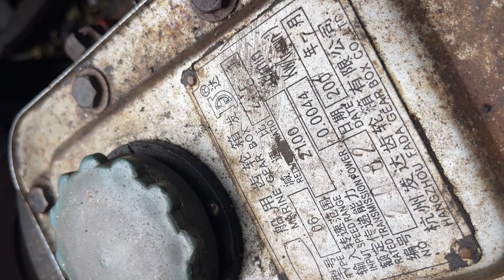Bán Ghe 4 Tấn Máy Xe 4 Số Vàng Ván Sạp Đầy Đủ Chỉ 32tr 0923,5555,97 Tâm| Tâm Vlog